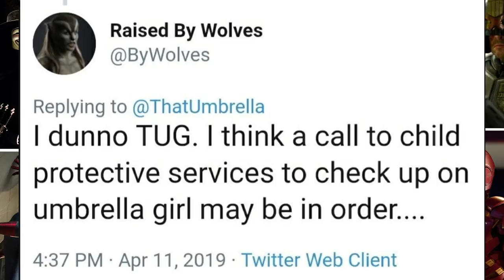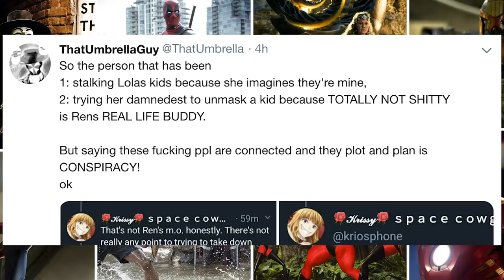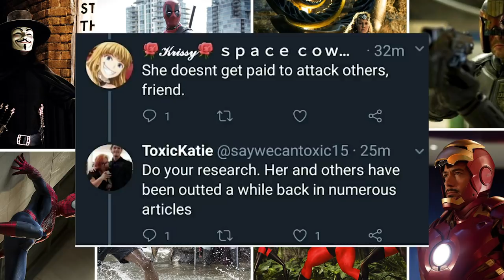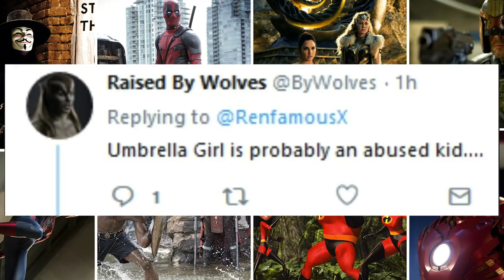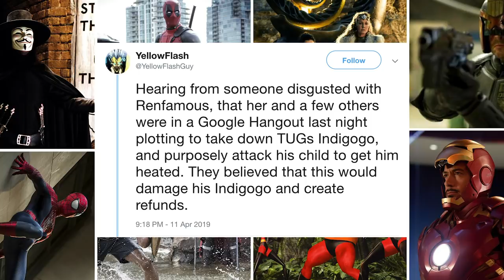KickVic STOOP to NEW LOW (Vic Mignogna, Monica Rial, RenFamous)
KickVIc have gone to new lows by bringing children into the argument. This is wrong.